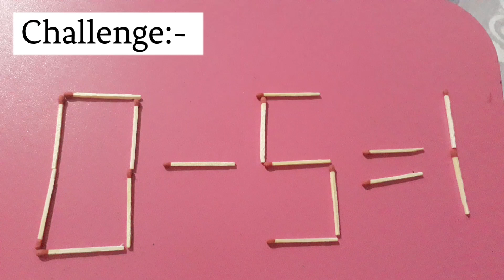Fix By Moving 1 Matchstick To Solve 0-5=1 , Matchstick Puzzle